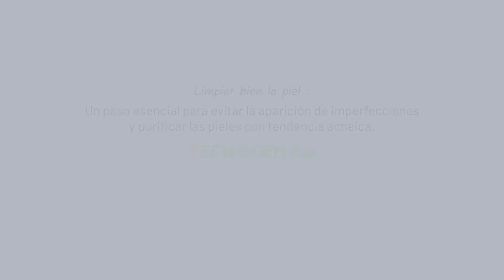Teen Derm Gel: Rutina de aplicación corporal y facial | ISISPHARMA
Reduce las imperfecciones y evita su aparición con Teen Derm Gel, gel limpiador exfoliante para pieles grasas con imperfecciones.

Conoce mas acerca de nosotros presionando en el link de abajo👇🏼💙

🛍Conoce nuestra nueva Tienda Online ¡Envios a toda Guatemala! 👇🏼